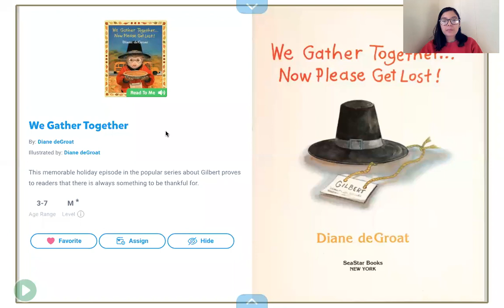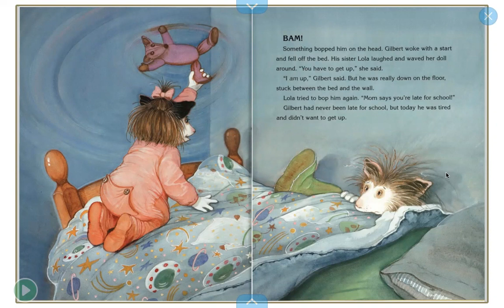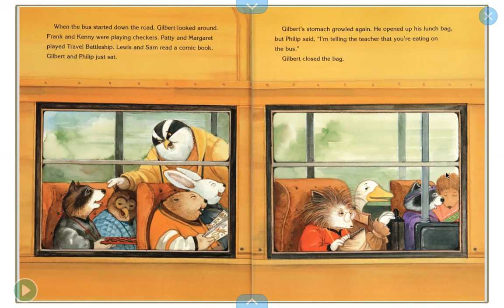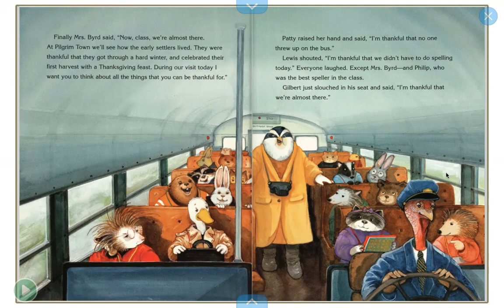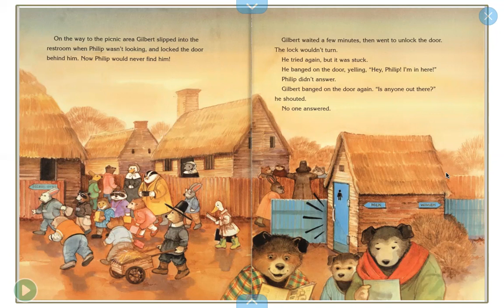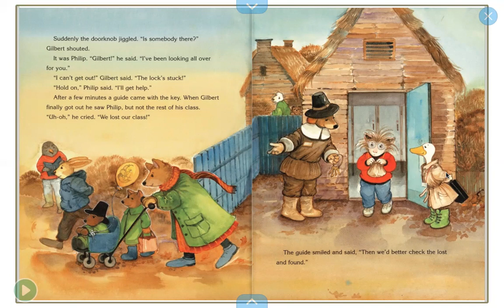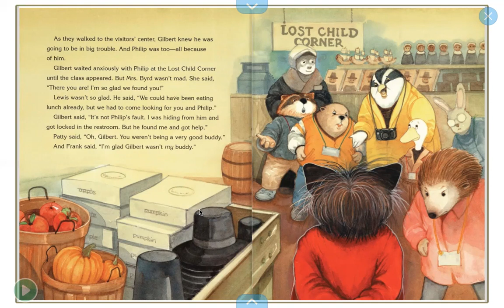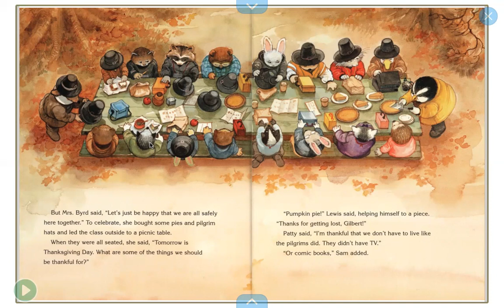We Gather Together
This memorable holiday episode in the popular series about Gilbert proves to readers that there is always something to be thankful for.